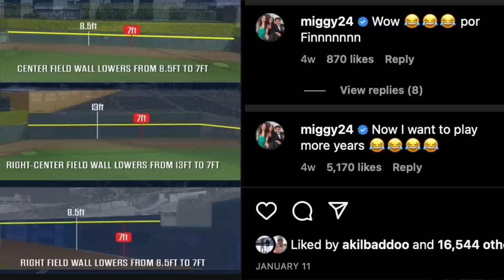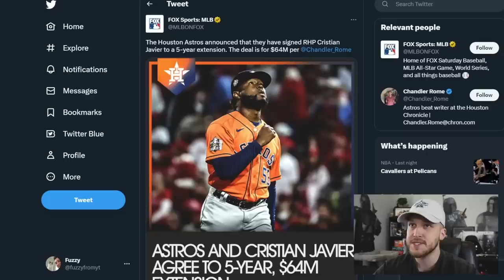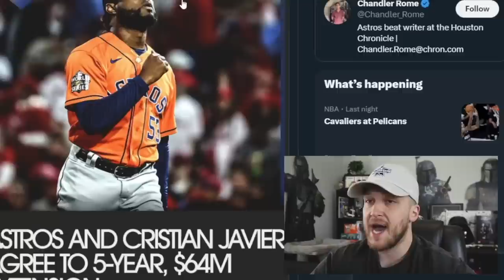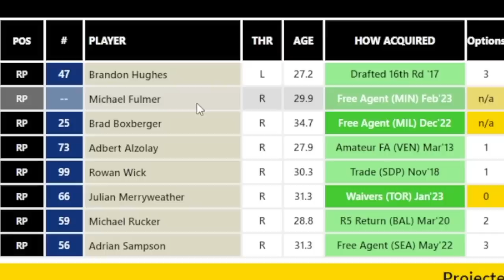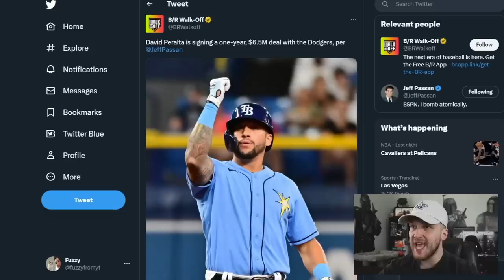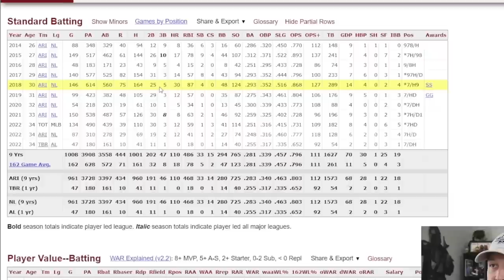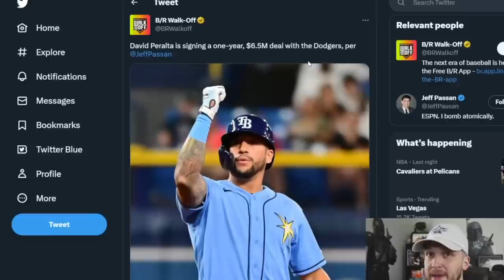Astros Made an INSANE DEAL! Dodgers Sneaky Good Signing..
What are your thoughts on the Astros extending Cristian Javier and the Dodgers signing David Peralta? Cubs get Michael Fulmer, Jays change dimensions at Rogers Centre 👀

GiraffeneckMarc
Foolish Baseball
Baseball Doesn’t Exist
Jolly Olive
Cam 23

My Graphic Designers 🎨